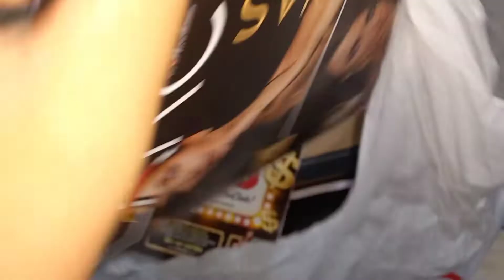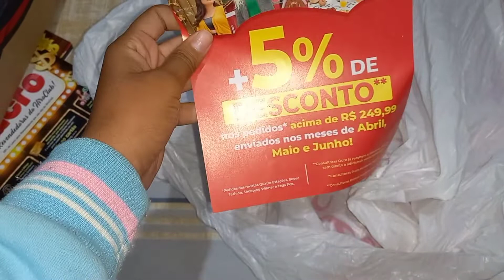ABERTURA DE SACOLA DA QUATRO ESTAÇÕES | com pacote de calçados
o vídeo de hoje é sobre abertura de sacola da Quatro Estações.
foram pouco itens, mas nela vai estar o novo pacote surpresa de r$ 9,99 de calçados. então espero que vocês gostem do vídeo...
um beijo! 🤭😘